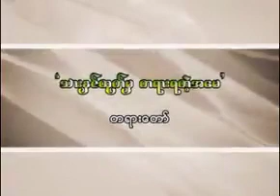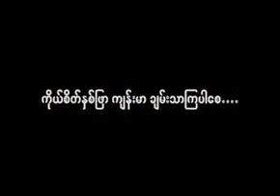ချမ်းမြေ့ရိပ်မြိုင်ဆရာတော် တေဇောသာရ ဟောကြားတော်မူသော (သားနှင်ထုတ်မှ တရားရတဲ့မေမေ)တရားတော်